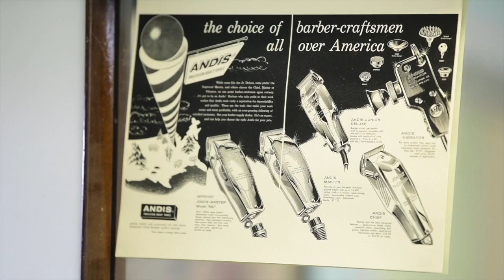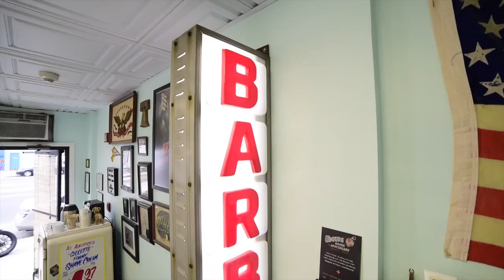Philadelphia Barber Shop (Fishtown) | 6abc Discovery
Traditional Barbering is back in Philadelphia.